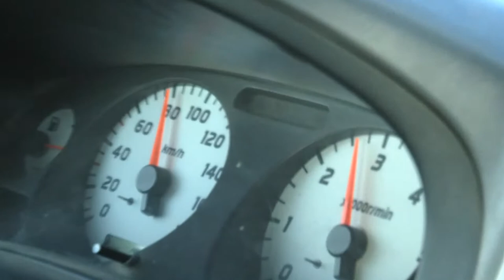People at Work - Airfield Manager